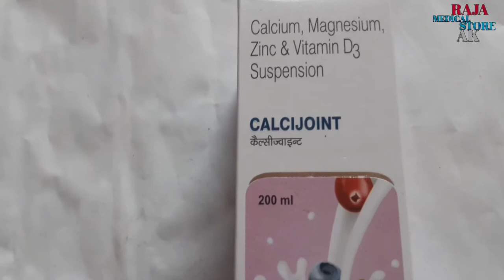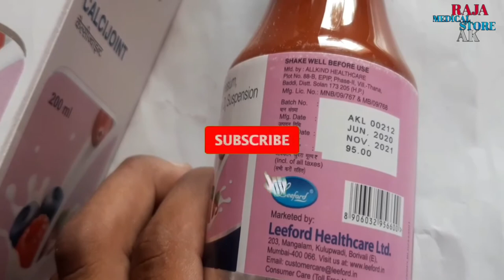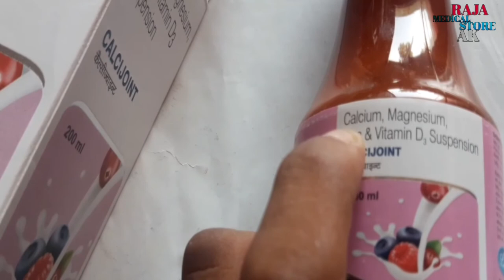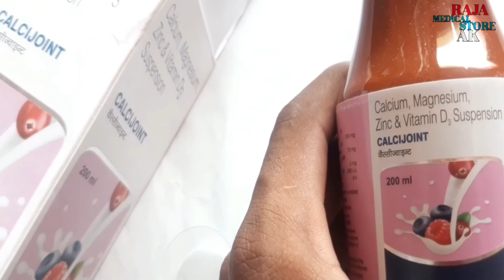Calcium magnesium zinc & vitamin d3 suspension Review in Hindi